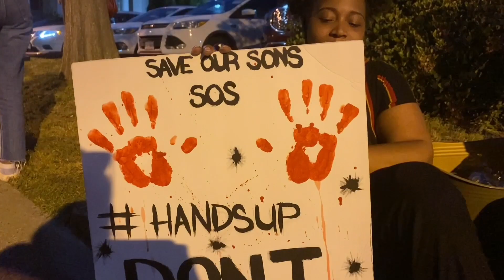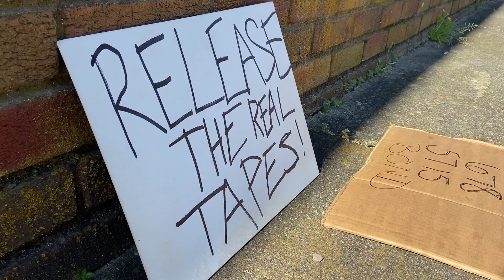The Bail Out